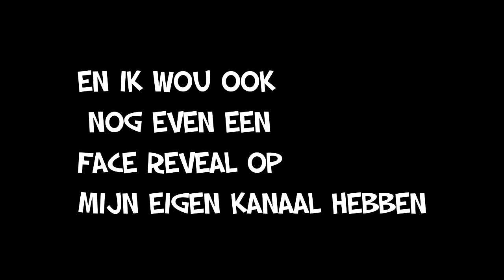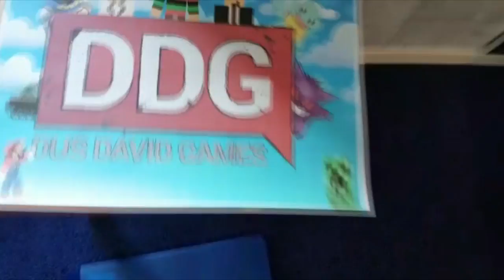Ik was bij David!!! Vlog + Face Reveal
Jo mensen, in deze video komen stukjes voor van de dag dat ik naar
David ging. En ik vertel wat ik er allemaal gedaan heb. Ik hoop dat je het leuk vindt en een like achterlaat.